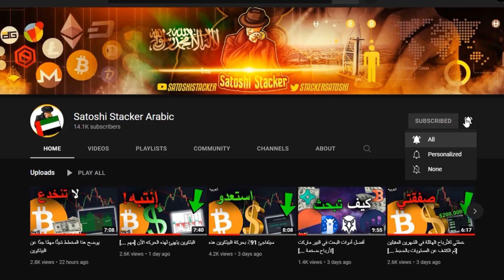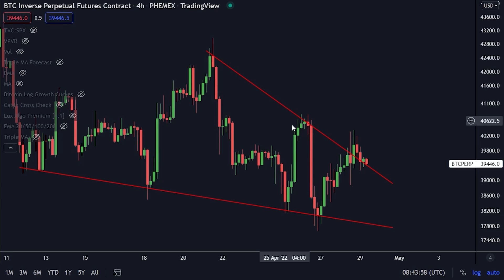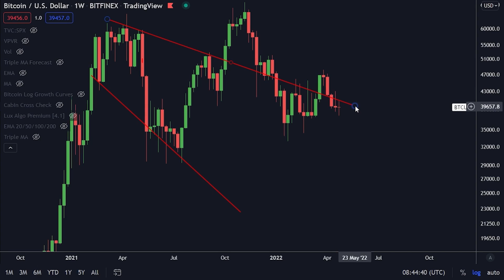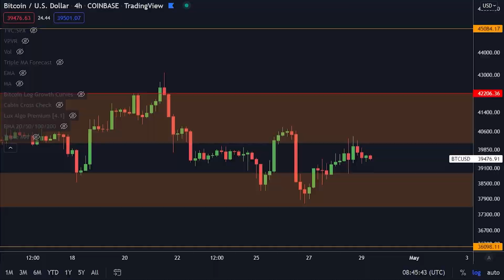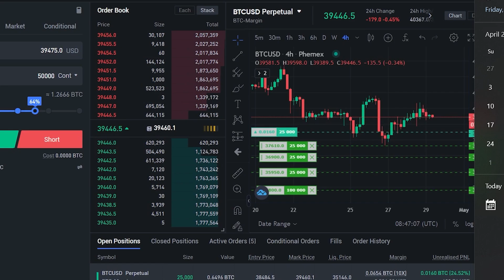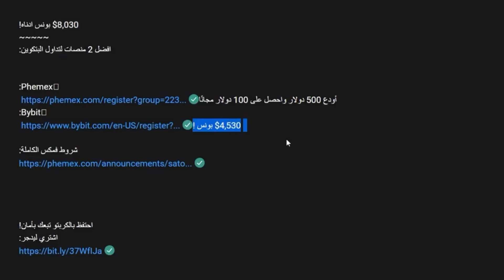حركه كبيره تحدث في غضون 5 أيام [شاهد قبل 4 مايو ...]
بونس ضخم أدناه!
‎افضل 2 منصات لتداول البتكوين:

 أودع 500 دولار واحصل على 100 دولار مجانًا
🥈Bybit:
 $4,530 بونس !

الأداة رقم ١ لتداول:
Lux Algo :
خصم من الرابط الخاص بي!

⛓ 🔗 روابط مهمه 🔗 ⛓